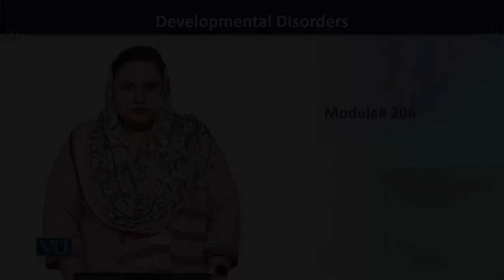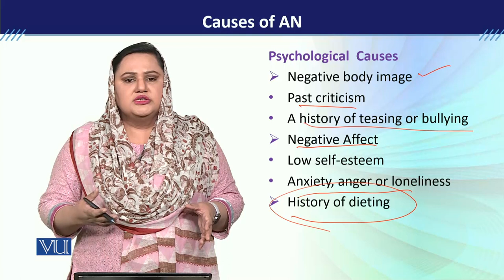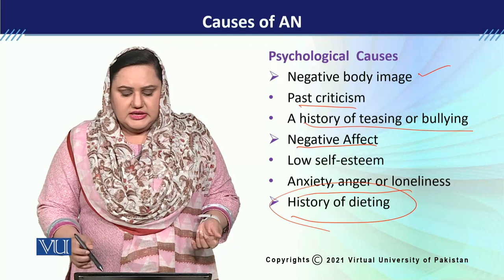PSY613_Topic206 | Developmental Disorders